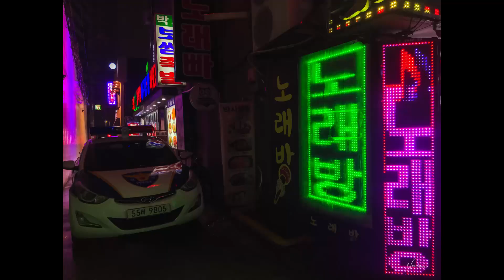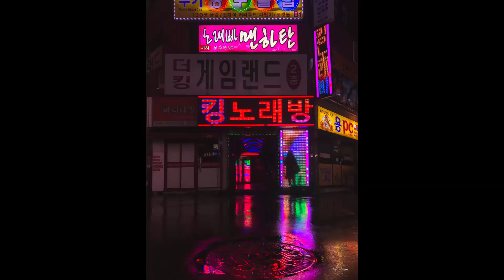Phone Street Photography - Rainy Photos in Yeongdeungpo, Seoul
Phone Street Photography in the rain at Yeongdeungpo, Seoul. Can you take rainy phone street photography? I am here to prove that you can take amazing photos in the rain as long as you know what you are doing. Rainy street photography on mobile is my speciality, please enjoy these amazing photos.

Seoul BTS of a rainy night photoshoot in Yeongdeung-po station. I am a mobile phone photographer on a challenge to shoot for a full year using only my mobile camera or my smart phone camera.

I wanted to make this photography vlog  with my friend Mei Dyson and show how you can take night photography easily on a rainy night. I focus on the neon lights and chase the cyberpunk aesthetic. Images are edited in Adobe Lightroom. I consider my photos to be more akin to photo art and I don't worry about the camera or camera settings for night photography.

I'm a street photographer in Seoul, South Korea.
서울 대한민국의 사진 작가입니다. 서울사진가.

My photography videos are mostly about street photography, cyberpunk photography, and night photography in Seoul, South Korea.
내 비디오는 한국에서의 사진과 나의 삶에 관한 것이다. 사진찍기좋은곳.